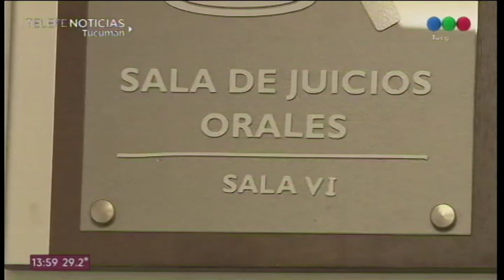Juicio por caso de "Gatillo fácil"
Ayer comenzó el juicio oral y público por la muerte de María José Gordillo, quien tenía 16 años en octubre de 2012, cuando en medio de una disputa familiar, la bala del policía Ramón Segundo Jeréz terminó con su vida.
Su familia sostiene que se trata de un caso de gatillo fácil. El tribunal, a través de su presidenta, Alicia Freidenberg, denunció la existencia de amenazas de muerte al vocal Dante Ibáñez y al fiscal Carlos Saltor.